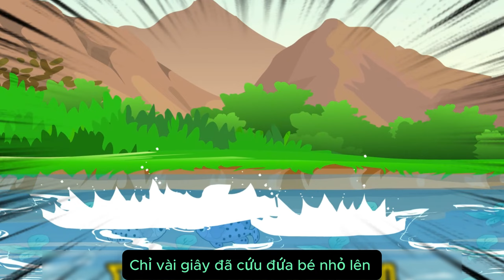Như Ý Tổng Tài Cùng Hệ Thống Xuyên Không Tập 6